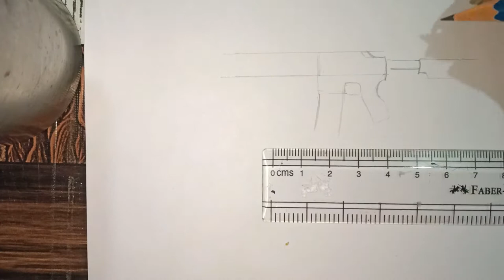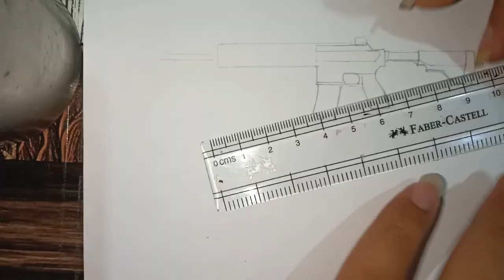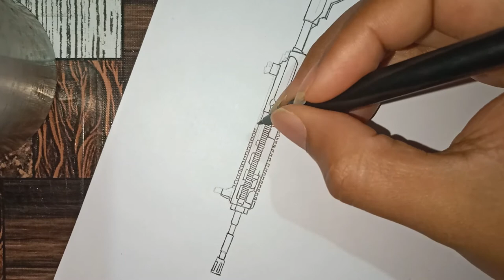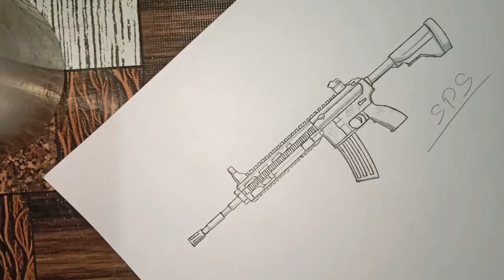How to draw M416 gun ll ballpoint sketch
Drawing m416 using ballpoint pen it takes around 1hr 40 min to complete this sketch so I hope you all like this sketch